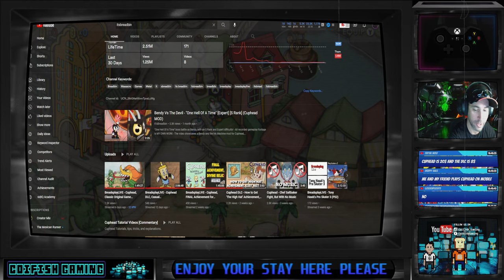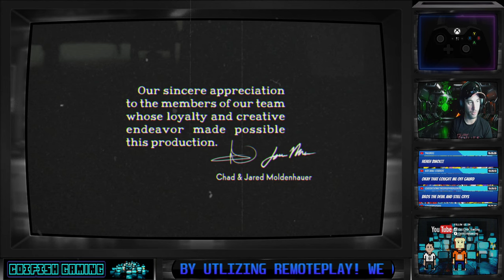Cuphead + DLC Surprise Cuphead Channel Colab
Surprise! We are joined by @itsbreadbin to defeat all the bosses of the game on EXPERT LIVE! I see alot of people trying this and failing miserably! Can we fair better?  Cuphead: The Delicious Last Course . Legendary Chalice will be returning as a new playable character going by "Ms. Chalice", and that there will be new bosses, levels, and a new friendly character called Chef Saltbaker. The DLC is preceded by Cuphead.

Cuphead DLC - Release Day, New Cuphead DLC
Cuphead: The Delicious Last Course DLC - All Confirmed Bosses
All Cuphead DLC Bosses Revealed
Cuphead: The Delicious Last Course • New UpComming Phase, Bosses, Death Screen

⏱️TIMESTAMPS⏱️